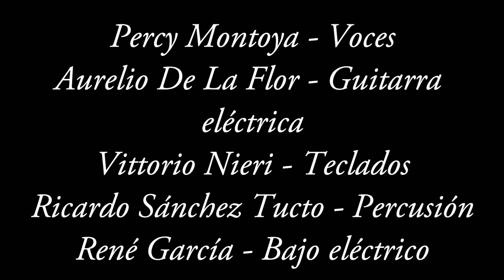Los Duros L A Woman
"L.A. Woman" es una canción de la banda estadounidense The Doors, que fue lanzada como single en Abril del año 1971 y que está incluída en el exitoso disco que lleva como título el nombre de esta pieza musical. Dicho trabajo musical fue el último que grabó su líder y cantante Jim Morrison, ya que meses despues fue encontrado muerto en la bañera de su hogar, tras un paro cardíaco originado por su abuso con la heroína.
Hablar de The Doors es hablar de una banda que jugaba con el talento, que no se le puede clasificar tan fácilmente dentro del ambiente psicodélico en que les tocó vivir, ya que ellos experimentaron diferentes estilos musicales basados en finas estructuras melódicas que los fue dejando como una banda mítica dentro de la historia del Rock.

Las grabaciones de este disco empezaron en Noviembre del año 1970, y la idea principal era volver a la viejas raíces del Blues en estado puro. Bajo esa extensa planificación, Morrison y compañía empezaron a idear nuevas canciones para luego contactar a su amigo y productor Paul A. Rothchild, quien les ayudaría en la elaboración del disco (ya había trabajado con ellos en los LP's anteriores). Tras escuchar la canciones, el productor puso una mueca de inseguridad y se paró al frente de Morrison, Manzarek, Krieger y Densmore para decirles que su nuevo repertorio parecía "música de cóctel". Esto enfureció a los muchachos, quienes empezaron a dicutir con Rothchild para defender sus nuevas canciones. Resultado final: Los Doors quedaron sin productor.
Tampoco era llegar y trabajar con la banda, para entrar a ese estudio de grabación había que ser muy valiente ya que en esos días la relación entre los músicos estaba algo tensa, especialmente por la actitud de Morrison, que estaba marcada por su dependencia con las drogas.

A mediados de Diciembre de 1970, y en su sala de ensayo que pasó a ser un improvisado estudio de grabación, la banda empezó a trabajar en una canción titulada como "L.A. Woman", que destacaba por ser una pieza de rock marcada por sonidos psicodélicos y una actuación vocal memorable, donde Jim Morrison deja en claro todo su talento cantando con una llamativa voz furiosa y rasposa.
Morrison fue el dueño de la parte lírica dentro de esta canción, inspirandose en el libro "City of Night" del escritor estadounidense John Rechy y que fue publicado en 1963. En dicho texto se hace una dura descripción sobre el inframundo urbano de la prostitución masculina y la perversión sexual, ídea que fe tomada por Morrison para contextualizarla dentro de las noches salvajes en Los Angeles, California.

En el momento de grabar esta canción, Los Doors pescaron sus instrumentos y la grabaron inmediatamente en vivo, sin arreglar ningún detalle ni sobregrabar ningún instrumento. Todo fue hecho en una sola toma, y para lograr este maravilloso detalle, los Doors necesitaron a dos músicos de sesión que los acompañara en el bajo y la guitarra.
El encargado del bajo fue Jerry Sheff, mientras que Marc Benno trabajó en las guitarras. Tras esta sesión, ambos músicos fueron invitados por la banda para participar en la gira promocional del disco. Finalmente, y tras la muerte del vocalista, ese plan se canceló...

Otro detalle que marcó a esta canción fue la forma con que Morrison grabó su voz. Se dice que el legendario vocalista cantó desde el baño del estudio. Esto fue hecho por dos razones, las cuales clasificaremos como técnica y a la otra como personal. La Técnica se refiere a que Morrison quedó muy a gusto con la acústica de ese cuarto y el llamativo efecto que producía en su voz, ya algo gastada de tantos cigarros. Mientras que la "personal" se refiere a que era la mejor forma de mezclar las grabaciones con su gusto por la cerveza, y asi no perder tanto tiempo en ir a "descargar"ese famoso líquido acuoso transparente, amarillento y de peculiar olor (?).

En la parte final de la canción se puede escuchar varias veces la frase "Mr. Mojo Risin '", estas tres palabras causaron mucho misterio entre los fanáticos, que de inmediato empezaron a sacar ingeniosas conclusiones. Una de las más llamativas está enlazada con las historias de los viejos bluseros, que comúnmente usaban la palabra "Mojo" dentro de sus creaciones musicales. Un buen ejemplo es la canción del legendario Muddy Waters llamada "I Got My Mojo Workin'."
Originalmente el "Mojo" es un amuleto o una especie de relicario vudú para atraer amor, trabajo o felicidad, y era muy usado en los pueblos africanos.
Pero Morrison no estaba ni ahí con el Vudú y sus derivados, y al igual que mucha gente "blanca", entendía que el "Mojo"estaba relacionado con la energía sexual, asi que usó la frase "Mr. Mojo Risin ', que era un anagrama de su nombre, para simular un multiorgasmo rabioso.

Recien en el año 1985, cuando se cumplían 14 años sin Jim Morrison, el tecladista de la banda, Ray Manzarek, decidió publicar un videoclip con esta canción, el cual fue programado varias veces en el canal MTV